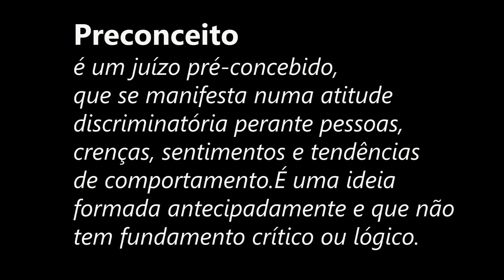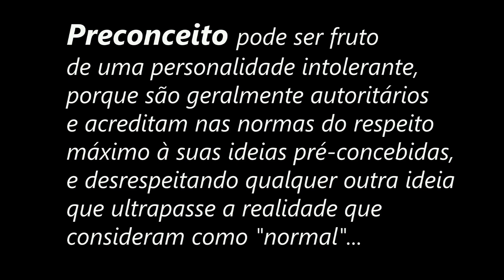PRECONCEITO EM DUBLIN, ABRE O OLHO!!, IRLANDA INTERCÂMBIO - VLOG NA GRINGA - PRETTOCARDOSO #27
Parentada É Nós!!

Mais um vídeo pesadão ai de Dublin para o mundo aqui vai nós!
Peço desculpa aqueles manos e minas firmeza que não precisam ouvir isso!! abre o olho!

Fiquem com Deus irmãos! e aproveitem esse calor de Dublin que jaja acaba! kkkkk